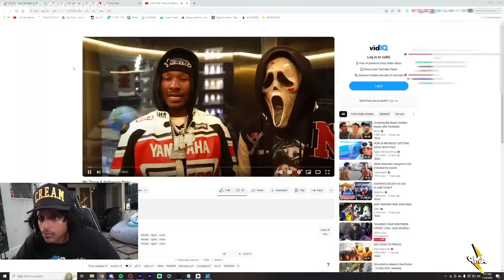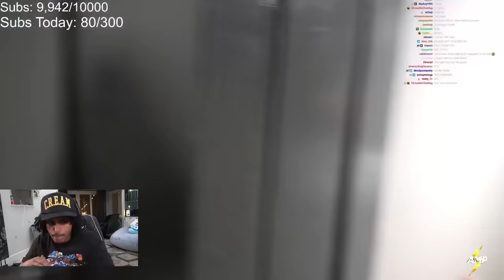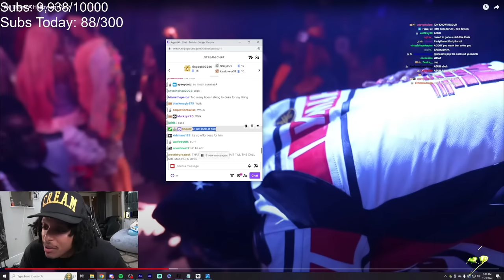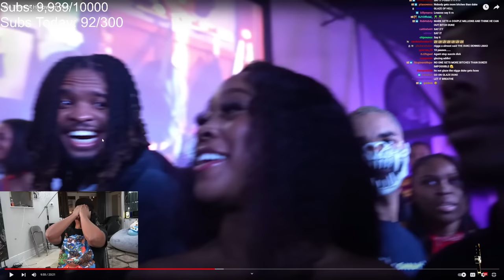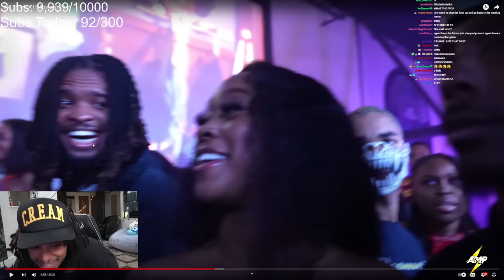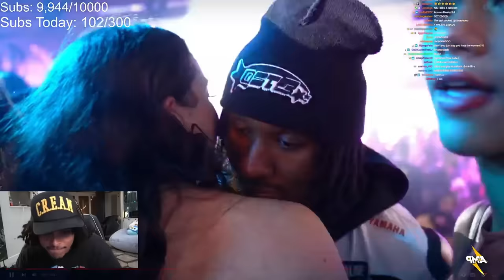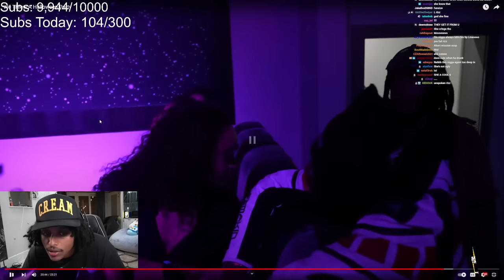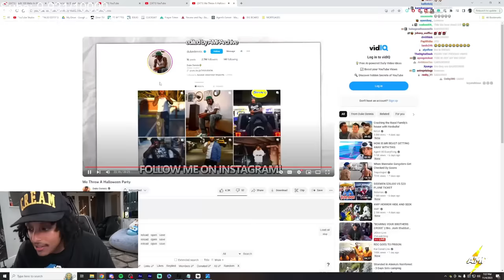duke dennis is just a natural..